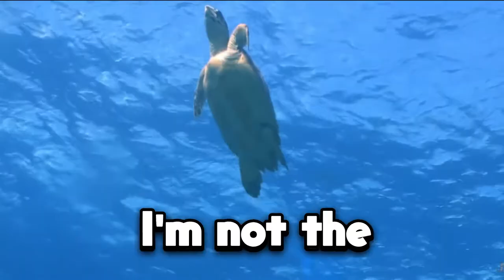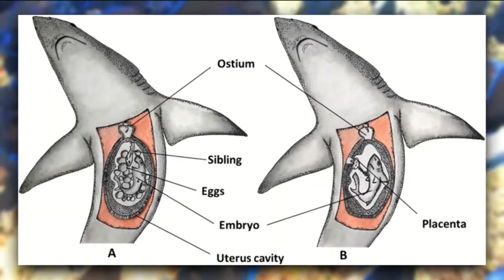How do fish mate?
See I was curious...so here's a guide to how fish mate.
They got 3 types of reproduction; viviparity, ovoviviparity, and oviparity, so here we go. Hope this was helpful lol